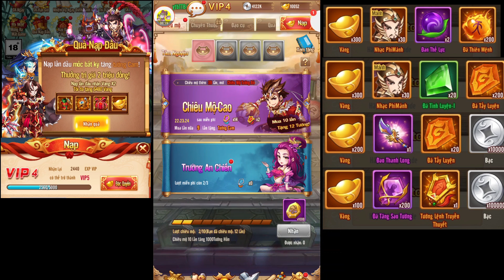Hốt Full 12 Code Thiếu Niên Vô Song Mới Nhất | Nạp Vip4 Hốt Quà Đua Top S10 | ttbđ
1 like, 1 comment, 1 share là động lực giúp mình làm những vidieo tiếp theo!